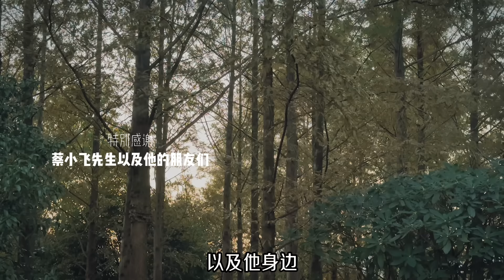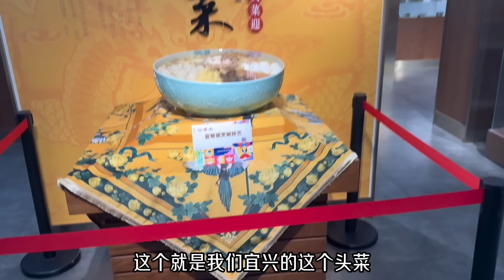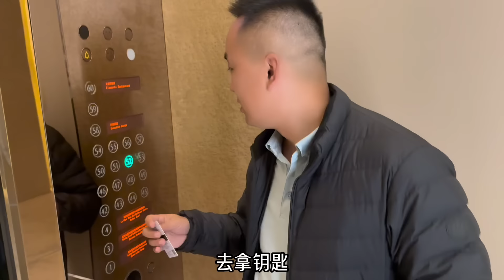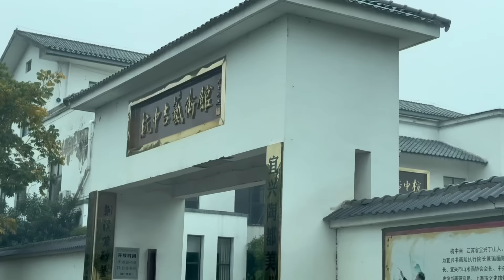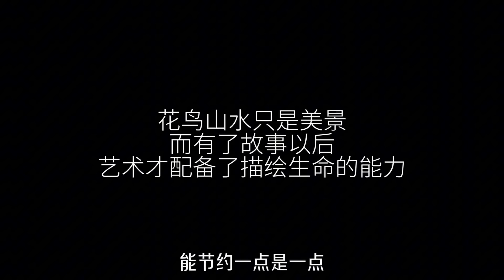送外國老丈人中國汽車，出口之路困難重重，多虧了他鼎力相助！